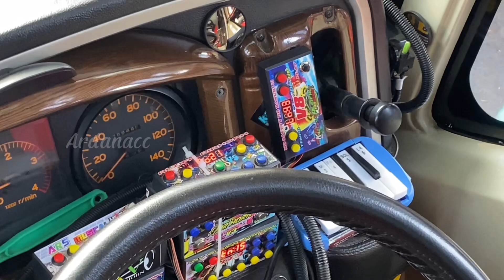NGOYOD AZZALEA TPJ⚡ FULL NADA BASURI ⚡PALING GACOR TERBUKTI ❗❗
Assalamualaikum guys

Hari ini tidak sengaja ketemu azzalea di jalan magelang guys dan sekalian kita ngoyod guys

Azzalea soal basuri jangan di ragukan lagi guys gacor guys

Buat kalian yang suka ngoyod hati hati ya guys tetap safety taat peraturan guys

Makasih yang sudah menonton sampai akhir guys

Makasiih

Salam basuri indonesia guys